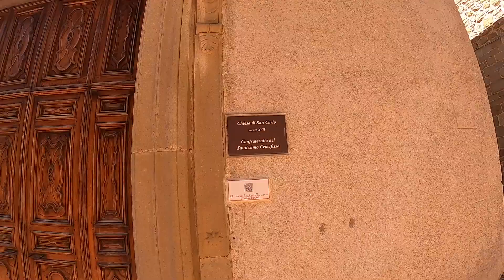PACIANO E PANICALE (due tra i borghi più belli d'Italia)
In questo video andremo alla scoperta di Paciano e di Panicale, due tra i borghi più belli d'Italia a sud del famoso lago Umbro "Trasimeno".